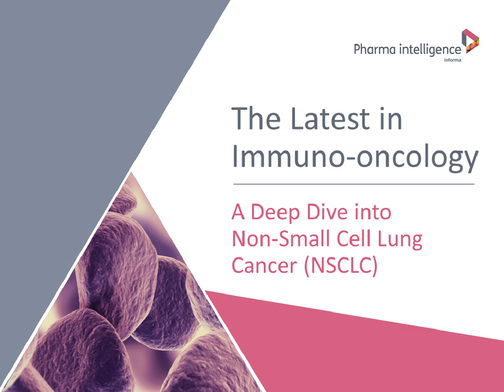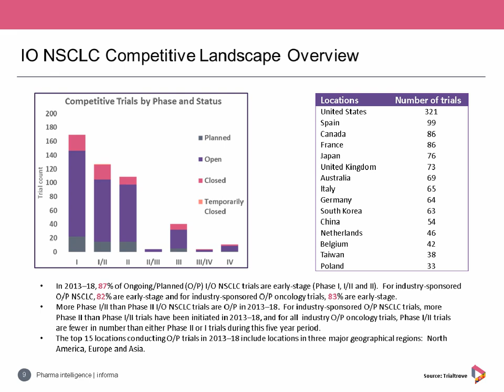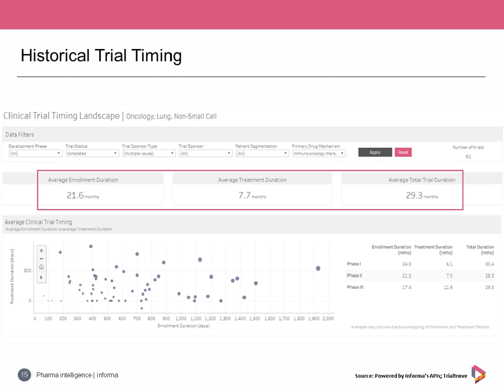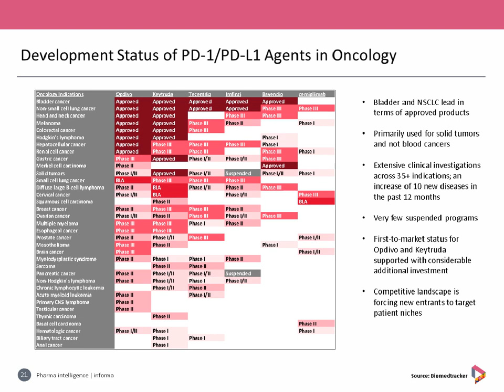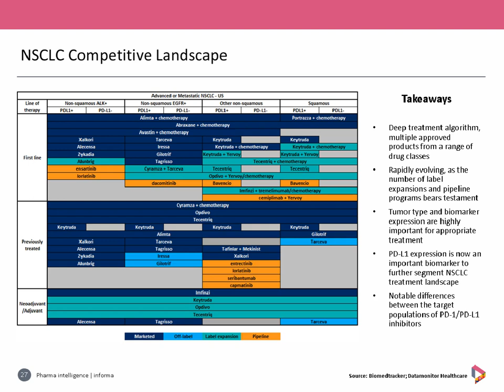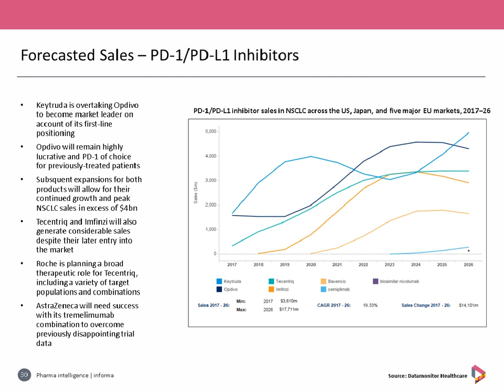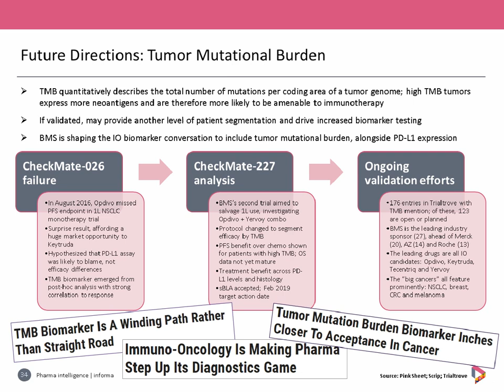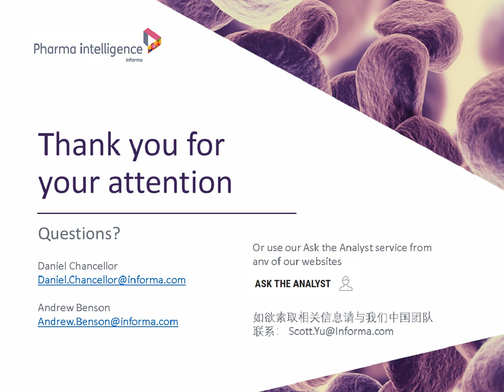Immuno-Oncology: A Deep Dive into Non-Small Cell Lung Cancer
Listen to this webinar recording which delves into the clinical landscape and commercial implications of Non-Small Cell Lung Cancer (NSCLC)'

Recorded on Wednesday, July 18, 2018 this webinar recording was presented by Scott Yu, Annie Siu, Andrew Benson and Daniel Chancellor (with an introduction in both Chinese and English)